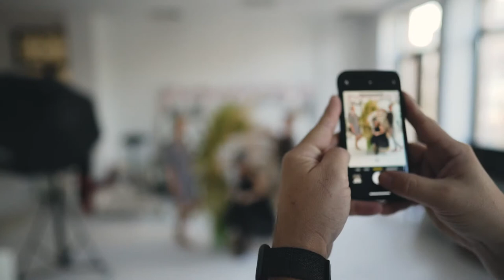Ședințe foto în studio - Marius Niculae Photography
7 motive pentru care să ne alegeți pe NOI

Sunt multe lucruri de care este bine să țineți cont când alegeți un fotograf pentru un eveniment important din viața voastră. Cu atât mai mult atunci când alegeți un fotograf pentru prima ședință foto a bebelușului vostru. Și cum mai nou se spune că modestia este calitatea oamenilor fără calități, noi nu ne vom da modești, ci vă vom spune real și concret ce ne face diferiți și extrem de eligibili:

1. Avem experiență mare în ceea ce privește ședințe foto nou născuți. Experiență care contează enorm atunci când vine vorba despre niște bebeluși delicați, aflați în plin proces de adaptare la lumea în care au venit.

2. Ședințele noastre foto au o structură diversificată: alegem împreună 3-4 hăinuțe în care bebelușul să pozeze și trei înfășări care fac deliciul oricărei ședințe foto cu bebeluși. În plus dispunem de recuzită diversă, care securizează puiul de om, îi oferă confort și liniște.

3. Facem un setup și pe burtică, dacă bebe este cooperant și ne ajută în acest sens. Este foarte important să nu-i creăm disconfort nici lui, nici părinților. Ne dorim o experiență minunată pentru toți cei implicați.

4. Luăm câteva cadre și cu părinții, întotdeauna mai emoționați decât personajul principal. Dar ce poate fi mai frumos decât acest lucru – să le surprindem fix acele emoții de la început de aventură?

5. Pregătim și 4 fotografii digitale pe care le vom alege împreună. Ținem cont de părerile și dorințele oamenilor cu care lucrăm.

6. Termenul de livrare este scurt. Asta pentru că ne bazăm pe o echipă minunată, în care fiecare are un rol esențial: un fotograf, o asistentă și doi editori foto.

7. Studioul nostru este situat în centrul Bucureștiului, într-o locație spațioasă și luminoasă. Astfel că în ședințele noastre foto putem folosi lumina natural, atât de prețioasă în acest domeniu.

Lista ar putea continua, dar ne dorim să ne cunoaștem și să descoperiți alte aspect pozitive direct în studioul nostru. Sau în laboratorul de amintiri frumoase!